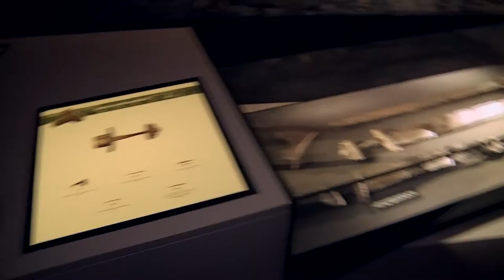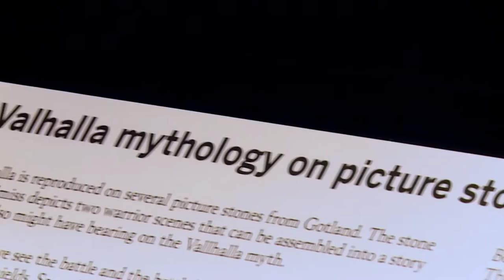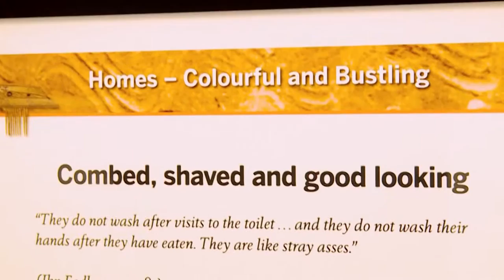The Vikings Exhibition at Discovery Times Square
In today's modern world, it seems as though everyone has their eyes set on the future. But what about what happened in the past?

At Discovery Times Square, their latest exhibition, Viking explores the power, community, and survival of this unique group.
The exhibition is home to the largest display of Viking artifacts ever to visit North America- and even has a visit from some furry Viking friends.

NY reporter Christie Clements takes a look back in time!